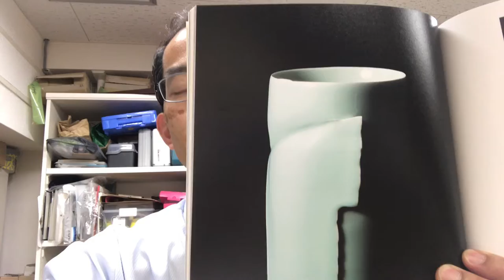現代陶芸 深見陶治の青白磁 壺やオブジェを高く買取しています【絵画骨董買取プロby秋華洞】陶器もお任せください！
京都の伏見にお住いの深見先生には、私の父も大変お世話になっている陶芸家です。佐川美術館の展覧会も素敵でした。中東諸国をはじめ、深見コレクションは世界に広がっています！